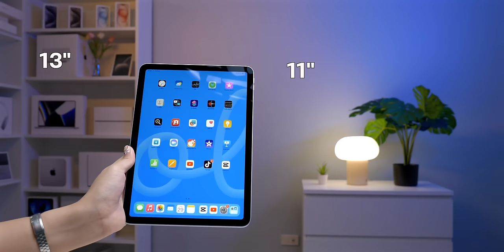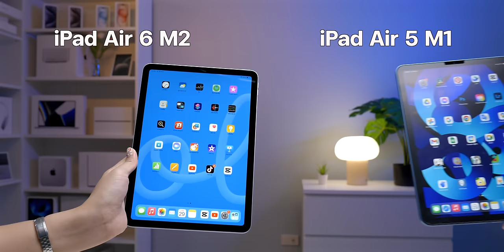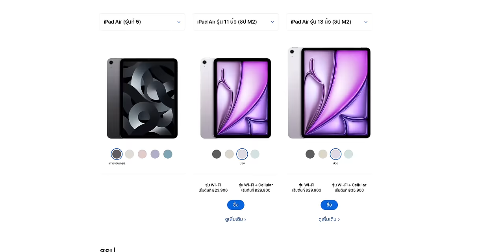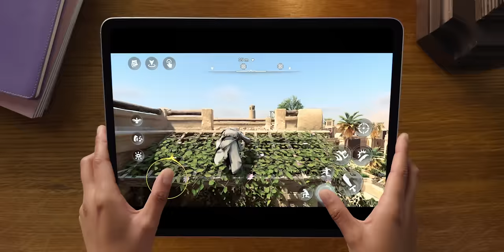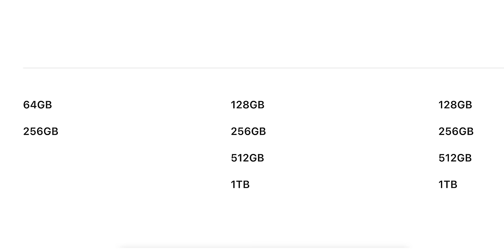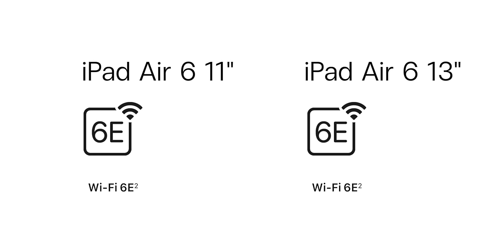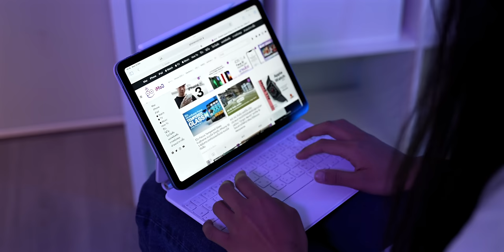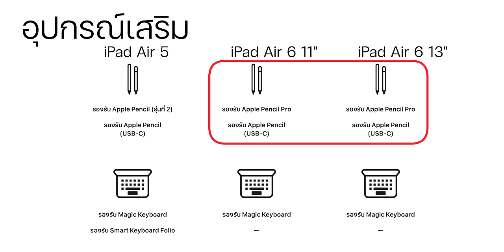เปรียบเทียบจุดต่าง iPad Air (รุ่นที่ 6) ชิป M2 กับ iPad Air (รุ่นที่ 5) ชิป M1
Apple ได้เปิดขาย iPad Air (รุ่นที่ 6) ชิป M2 แล้ว คลิปนี้ไอซ์พาชมเปรียบเทียบ iPad Air รุ่นใหม่ชิป M2 กับรุ่นเก่าชิป M1 ว่ามีจุดไหนแตกต่างกันบ้าง

00:00 -  เปรียบเทียบจุดต่าง iPad Air (รุ่นที่ 6) ชิป M2 กับ iPad Air (รุ่นที่ 5) ชิป M1
01:06 -  ดีไซน์
01:57 -  สีตัวเครื่อง
02:31 -  ชิปประมวลผล
03:23 -  ความจุเริ่มต้น
04:21 -  กล้องหน้า
05:00 -  กล้องหลัง
05:25 -  การเชื่อมต่อ
05:59 -  อุปกรณ์เสริม
07:37 -  สรุป

รีวิว iPad Air (รุ่นที่ 6) ชิป M2 จอ 11”, 13” ดีขึ้นในหลายด้าน ควรอัปเกรดมาใช้ไหม?

แกะกล่องเครื่องจริง! iPad Air (รุ่นที่ 6) ชิป M2, iPad Pro ชิป M4 , Apple Pencil Pro

วิธีเช็คสุขภาพแบต รอบแบต iPad Pro ชิป M4, iPad Air (รุ่นที่ 6) ชิป M2

เคลียร์ชัด! iPad Pro ชิป M4, iPad Air (รุ่นที่ 6) ชิป M2 ใส่เคสเคสรุ่นเก่าได้ไหม?